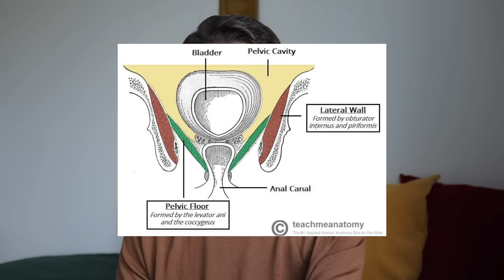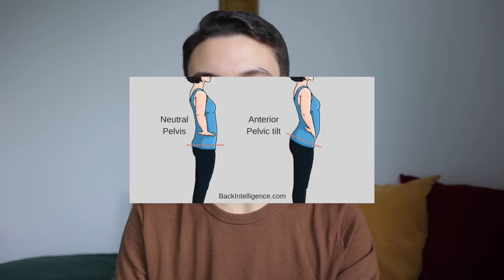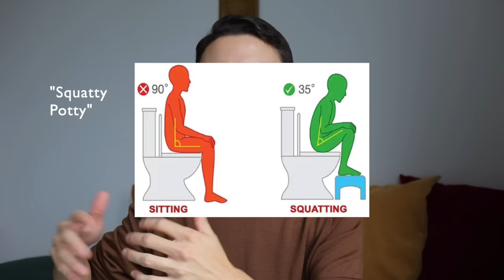Side Effects "Trans Doctors" Didn’t Warn Me About My Hysterectomy | Female Health ep. 1